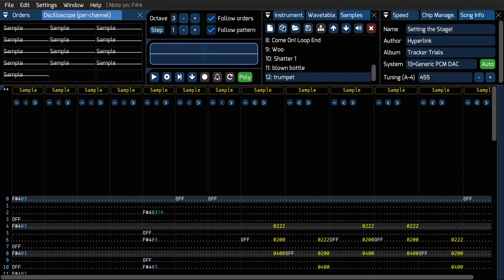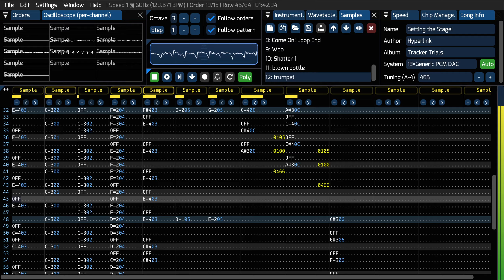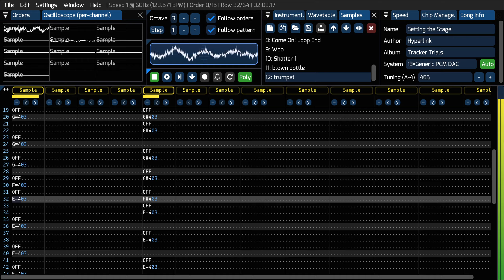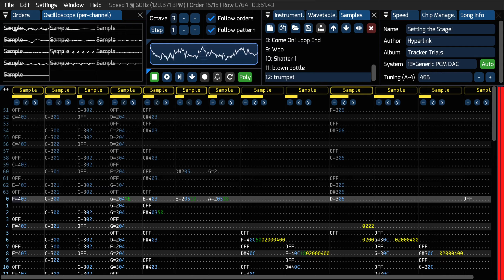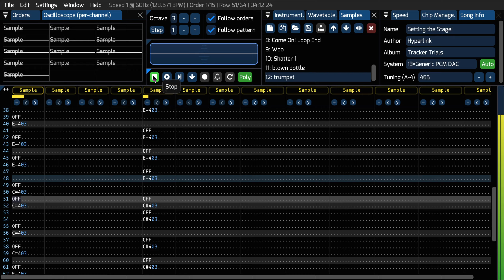Setting the Stage! (13× Generic PCM DAC)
A song that I made to test out different samples.

Timestamps:
0:00 - Let's HIT IT!
0:01 - Setting the Stage!